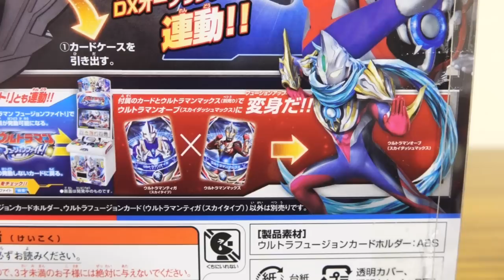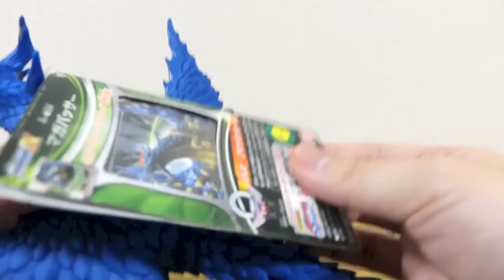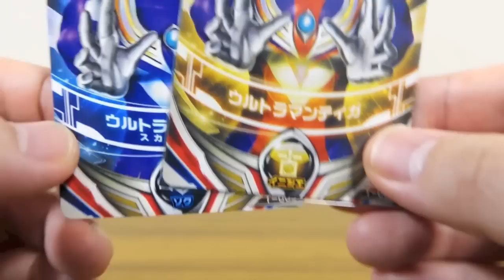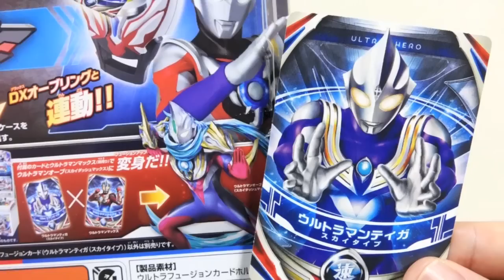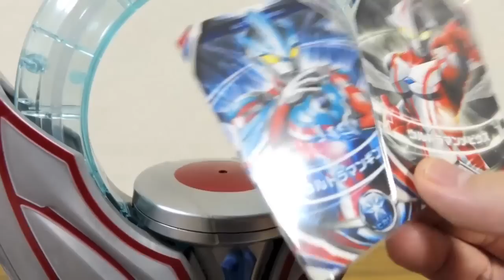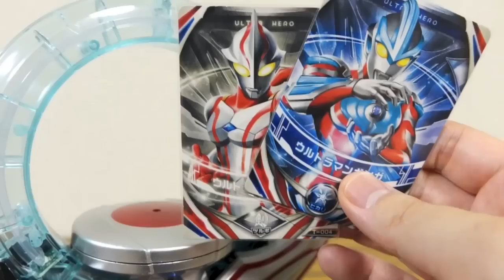3枚連続リードも発動！DXウルトラフュージョンカードホルダー & ティガスカイタイプ レビュー！3連続リード可能な組み合わせやギンガ・メビウス合体なども音声確認 ウルトラマンオーブ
ウルトラマンオーブ玩具レビュー動画